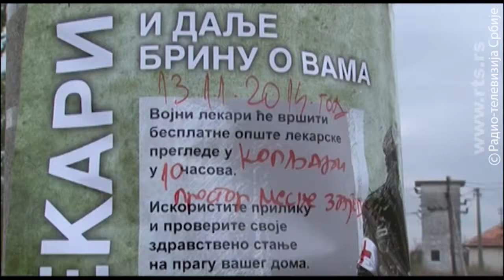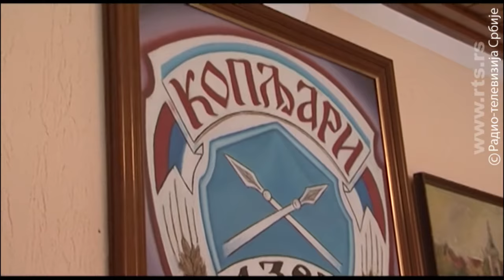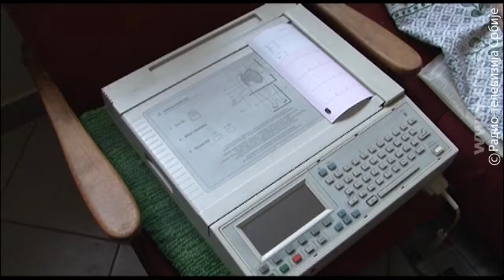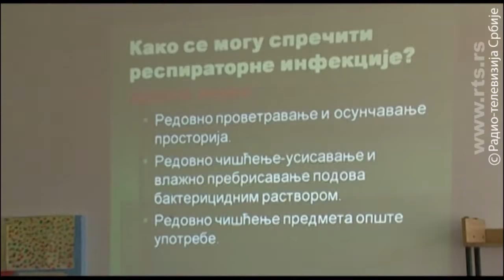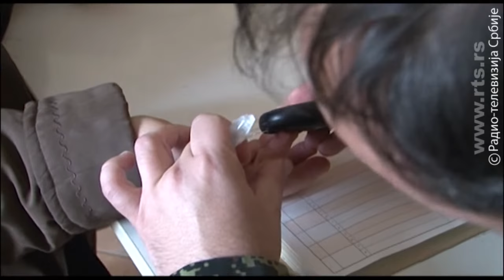Vojni lekar na selu Kopljare Arandjelovac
Akcija 250. raketne brigade za protivvazduhplovna dejstva "Vojni lekar na selu" u Kopljaru kod Arandjelovca. Emisija RTS-a Dozvolite... br. 1394